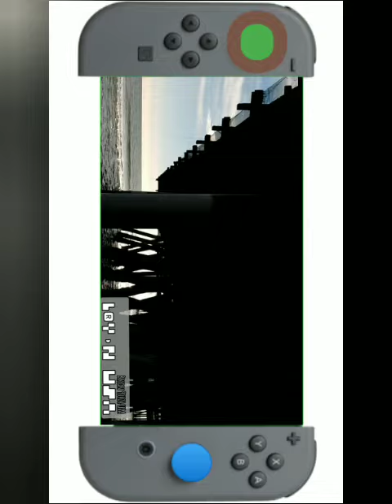Pinky Corkscrew 12-Bar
Nathan Brydn
90404 USA
1603_23_181_0T4_0916_480p